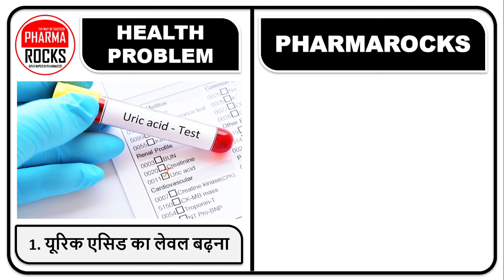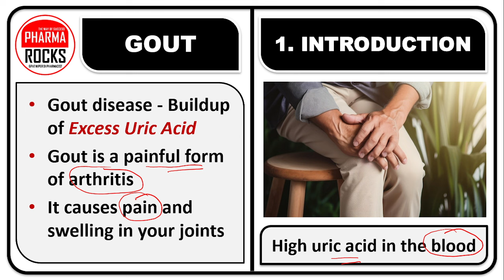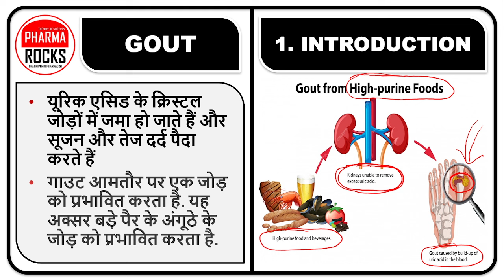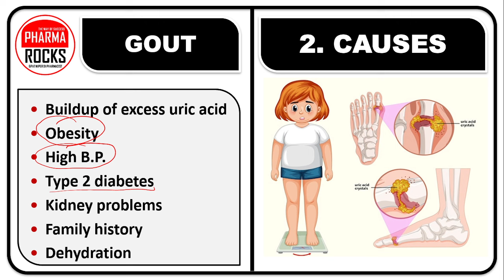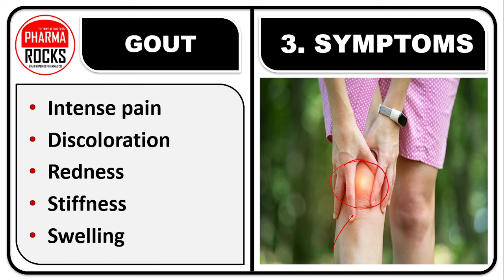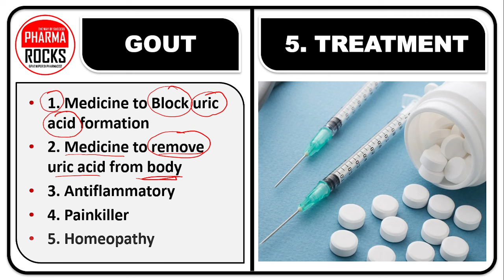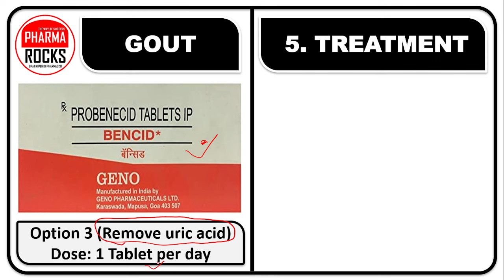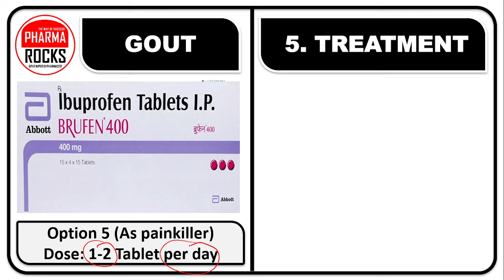यूरिक एसिड की रामबाण दवा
ASSISTANT PROFESSOR
FOUNDER PHARMAROCKS
PHD SCOLAR (GTU AHMEDABAD)

📚 STUDY MATERIAL
👨🏼‍🏫 VIDEO LECTURE
📊 TEST SERIES

यूरिक एसिड कम करने की दवाईया,
जोड़ों में तेज दर्द होना,
सूजन और रेडनेस होना,
सुबह उठते ही होने लगता है पैरों में दर्द,
दर्द से निकल जाती है चीख,
तुरंत निदान कराना जरुरी है,